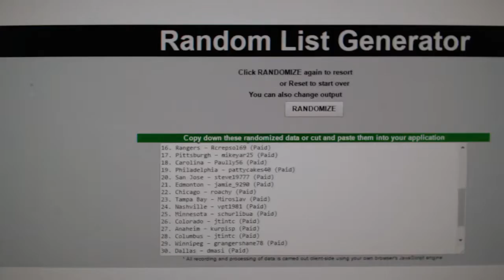Multi Randoms - C&C 7305